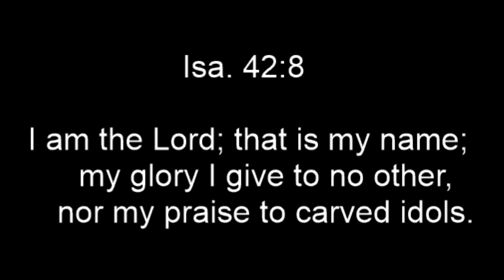Run from Steven Furtick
Pr. Steven Furtick of Elevation Church is clearly a wolf in sheep's clothing.